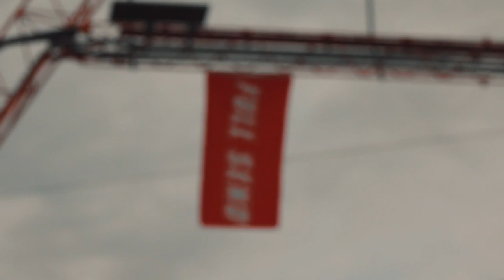Sports Video: Panning mode on Canon 400mmL IS USM II & EOSR (Shooting from a floating dock!)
Testing the tracking modes on the new Canon 100-400mm L IS USM II series lens while shooting sports video. This test was done without the use of a tripod, from many different angles, I have included some shots from the GoPro Hero8 Black as well testing out the hyper smooth boost function which performed very well, no gimbal, some light color corrections were also used.
Products used in today's sports video:
Canon EOS-R
Caon 100-400mm L IS USM II
GoPro Hero8

Video settings I used for this sports video compilation:
Canon EOS-R 1080p 59.9fps with auto ISO and spot metering
Canon 100-400mm L Auto focus, Stabalizer Mode 2 (panning) and stabalizer mode 3 (intermittent)
GoPro Hero8 Black hypersmooth boost, 2.7k @60fps

YouTube does not support 4k video so I have converted this footage to 1080p 1920x1080 on final cut pro x. The camera did very well!
I was super impressed with the auto focusing on the camera and the lens combined, what really stood out was the optional panning mode #2 setting on the 400mm lense, this option is one of 3 options used when the stabilizer is on.
It utilizes an internal gimbal to help panning shots look more stable.
I played around with modes 1 and 3 and found for this type of shooting mode 2 is best.
Mode 1 is general use.
Mode 3 turns off the stabilizer to help focus quicker but turns it on just before the shot, great for sports photos, not great for video.
I wanted to test out the lens without a tripod and this setup did very well.
I was running around the wake park getting different angles, the clouds were moving and casting shadows, so my ISO was on auto but the EOSR and the 100-400mm lens really did well at f4.5

I also shot from a floating dock for a few scenes and was amazed how well the camera tracked wake boarders and wake skaters moving at about 21mph while I was floating and bobbing around.
I have done this test from this same dock with other gear and this setup did the best, I was also at around 2/3 full zoom, while on a floating dock, getting this quality video...Wow Canon!
In today's video we are going to go through exactly what settings and what types of equipment I use when trying to catch that perfect wake boarding photo.

No matter what type of sports photography you are shooting, baseball, soccer, football or snowboarding, you have got to know the basics which is what we are covering here.

You do not need an expensive camera or expensive heavy lens like my Canon 100-400mmL IS USM II to capture great sports video or action video shots, I have worked with smaller lenses and as long as the stabilizer is good quality you can get great videos.
Thank you and have fun shooting!